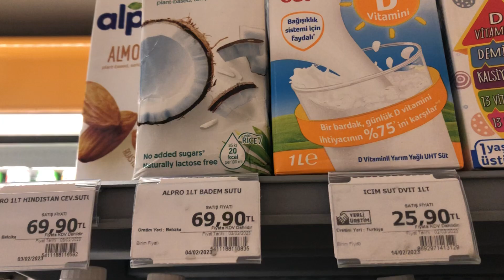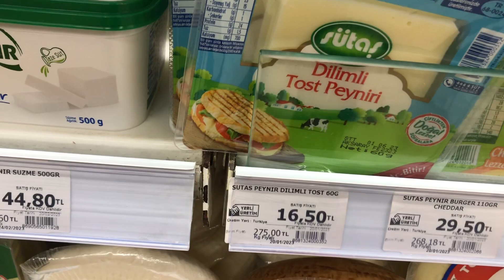Türkiye’de Market Fiyatları Mart, 2023 | Part 1